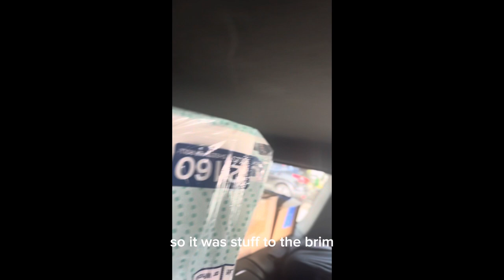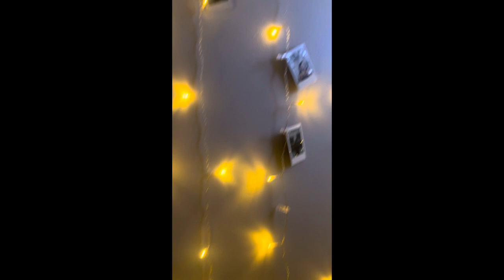Move-In Day Vlog🎥| Montclair State University🦅| Dinallo Heights